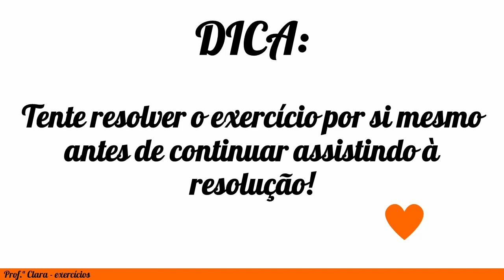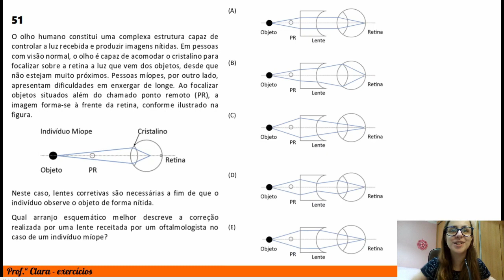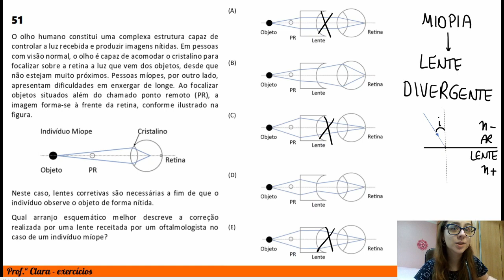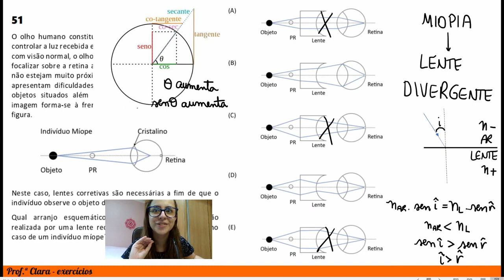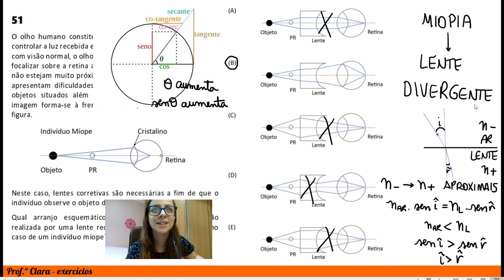Exercício Fuvest 2021 - O olho humano constitui uma complexa estrutura capaz de controlar a luz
O olho humano constitui uma complexa estrutura capaz de controlar a luz recebida e produzir imagens nítidas. Em pessoas com visão normal, o olho é capaz de acomodar o cristalino para focalizar sobre a retina a luz que vem dos objetos, desde que não estejam muito próximos. Pessoas míopes, por outro lado, apresentam dificuldades em enxergar de longe. Ao focalizar objetos situados além do chamado ponto remoto (PR), a imagem forma-se à frente da retina, conforme ilustrado na figura. Neste caso, lentes corretivas são necessárias a fim de que o indivíduo observe o objeto de forma nítida. Qual arranjo esquemático melhor descreve a correção realizada por uma lente receitada por um oftalmologista no caso de um indivíduo míope?